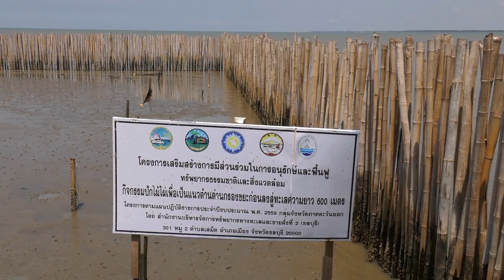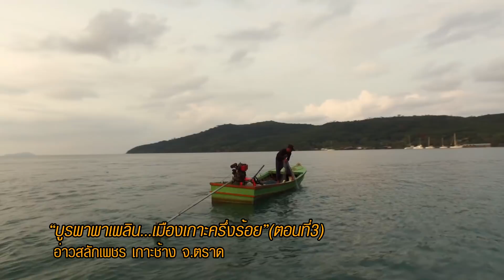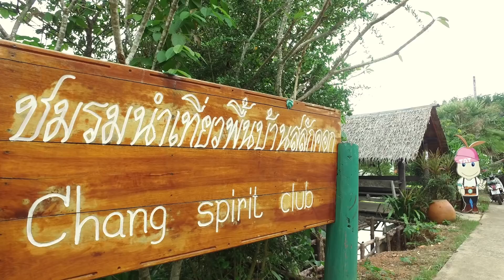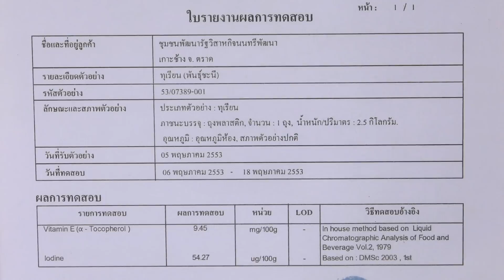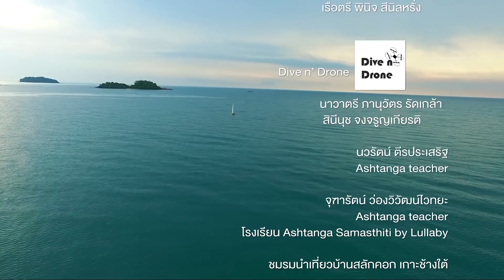เนวิเกเตอร์ EP.183 | บูรพาพาเพลิน...เมืองเกาะครึ่งร้อย ตอนที่ 3 | ตราด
จังหวัด ตราด

เนวิเกเตอร์...พาไป

- อ่าวสลักเพชร
- บ้านสลักคอก
- เกาะช้าง
- หาดคลองพร้าว

บริษัท สบายดีคลับ สตูดิโอ จำกัด